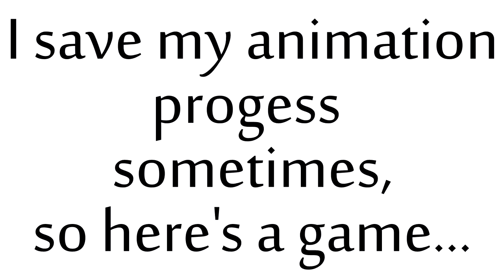BREAKDOWN: Gintama Gender-bend Fan Animation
Here's a speed 1 min breakdown of the fan animation I had done back in late 2013.